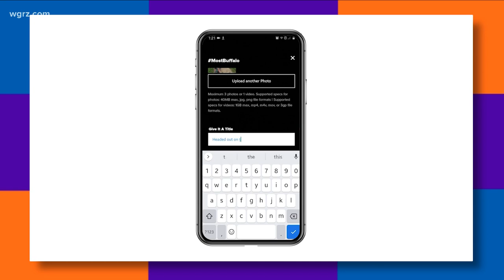Most Buffalo: How Was Your Weekend?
We asked you to try out a new feature on our WGRZ app, and you did not disappoint! Thank you for sharing your photos with us.